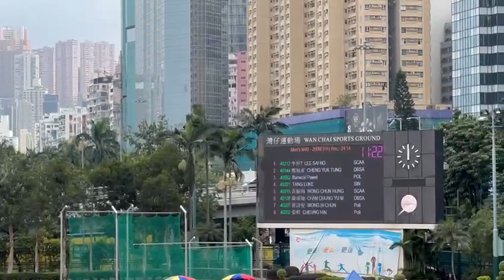2023 香港先進田徑錦標賽 - M40 (200m) Heat 1